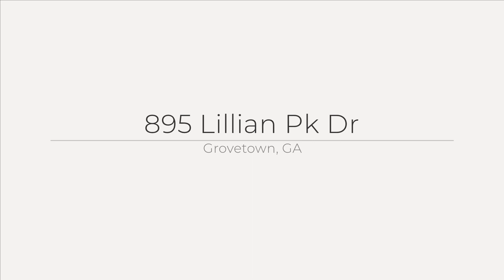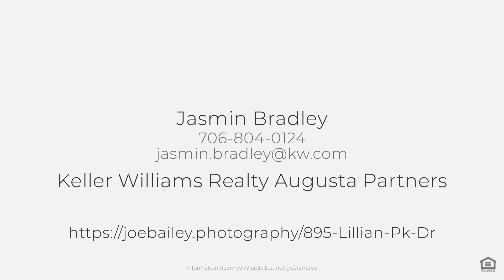895 Lillian Pk Dr, Grovetown, GA